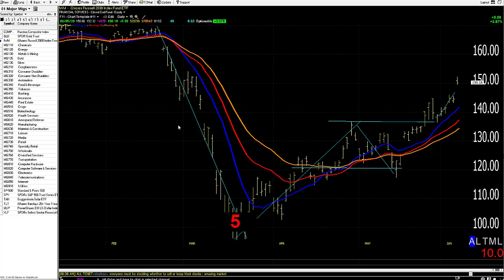06/08/20 Dave Landry's Market In A Minute-Have Your Cake And Eat It Too Market?